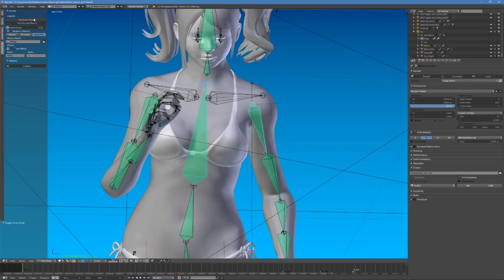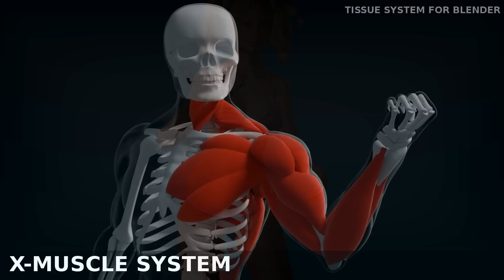Jiggle showcase (dynamic breast in Blender)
X-Muscle System is advanced, physics based tissue simulator for Blender.

bikini-beach-girl, Normandu

Song:
Summer Soon by Martin Oakson